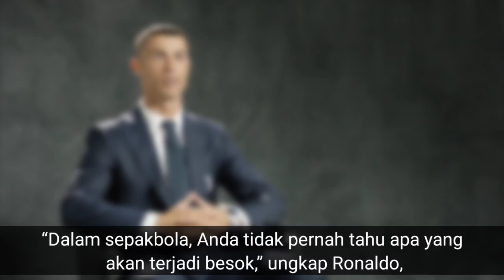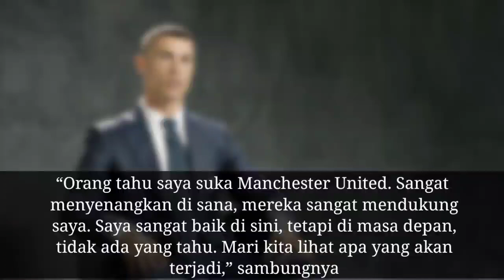Ajukan Tawaran Resmi, Manchester United Bersiap Bawa Pulang Cristiano Ronaldo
Manchester United sepertinya benar-benar serius untuk membawa pulang Cristiano Ronaldo ke Old Trafford. Bahkan menurut laporan terbaru dari Daily Mail, Jumat , Manchester United telah mengajukan tawaran resmi kepada agen Cristiano Ronaldo, Jorge Mendes, untuk mendapatkan kembali jasa Ronaldo.

Beberapa pekan terakhir, nama Cristiano Ronaldo telah dikaitkan dengan kepergian yang sensasional dari Juventus. Padahal pemain berpaspor Portugal itu masih terbilang produktif dan masih kuat dalam mencetak gol.

Akan tetapi, baru-baru ini muncul keraguan apakah Juventus akan memperpanjangan kontrak pemain berusia 35 tahun tersebut. Pasalnya kontrak Cristiano Ronaldo bersama  Juventus sendiri akan berakhir pada 30 Juni 2022.

Meski begitu, kepergian Cristiano Ronaldo dari Juventus bisa saja terjadi. Pasalnya saat ini, ia telah berusia 35 tahun dan kepindahannya ini bisa menjadi kesempatan terakhir untuknya bermain di liga kompetitif.

Tentu saja dengan kembalinya ke Man United akan menjadi sesuatu yang sangat menarik. Andai itu terjadi, maka Cristiano Ronaldo akan mengenang masa-masa kejayaannya ketika ia memulai karier emasnya di Old Trafford.
Meski begitu, kabar kepindahan Cristiano Ronaldo ke Man United bukanlah hal baru. Faktanya, pada 2015, sang superstar itu pernah berbicara dengan sangat terbuka untuk kembali ke Old Trafford suatu hari nanti.

“Dalam sepakbola, Anda tidak pernah tahu apa yang akan terjadi besok,” ungkap Ronaldo, dilansir dari Sportskeda.

“Orang tahu saya suka Manchester United. Sangat menyenangkan di sana, mereka sangat mendukung saya. Saya sangat baik di sini, tetapi di masa depan, tidak ada yang tahu. Mari kita lihat apa yang akan terjadi,” sambungnya.

Kabar tentang Cristiano Ronaldo kembali ke Manchester United tentu akan menjadi hal yang menggembirakan untuk skuad Setan Merah. Pasalnya, Man United saat ini sangat kekurangan pemimpin sejati di lapangan.

Bahkan pelatih Man United saat ini, yakni Ole Gunnar Solskjaer pernah mengungkapkan bahwa ia sangat bermimpi melatih Cristiano Ronaldo. Karena itu, Solskjaer bisa saja mewujudkan mimpinya itu jika Man United benar-benar berhasil membawa pulang Cristiano Ronaldo.